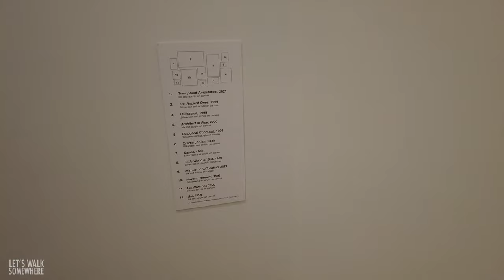The Polygon Gallery Virtual Walk2022 | STEVEN SHEARER | 4K Vancouver Walking Tour with City Sound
Known as the Presentation House Gallery for nearly four decades, The Polygon Gallery is the largest non-profit photographic gallery in Western Canada. The gallery has a focus on photography and media-based art and the purpose-built building on The Shipyard’s waterfront is almost as inspiring as the exhibitions it holds.

Built in 2017, the Polygon is a contemporary art gallery which emphasizes new Canadian art and photography. Its unique design allows it to stand out and catch the eye from anywhere along the harbourfront.

The Gallery is a good place to explore in combination with visits to other places of interest in the area including Lonsdale Quay and the North Vancouver Shipyards.

This video was shot in January 2022.